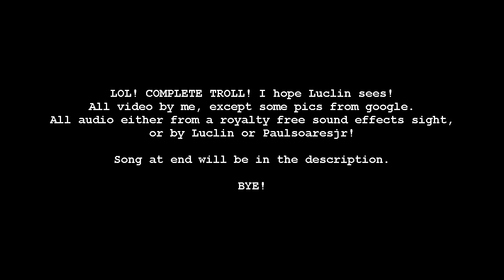Luclin (MinecraftWB) Short/Remix! "Hostile Negotiation"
Just a short/remix for Luclin (MinecraftWB) if you will. I worked hard on this, so any consenpation for the fruits of my labor would be appreciated. ;) Good job Luclin, I hope you like this! :D

Just so you know, I made all of the drawn pictures here, and mostly all video except the explosion and troll faces. I thank "TheObsidianPickaxe" for help making Luclins head. All audio edited by me, but is all produced by either Google Translate (Ladies voice) Luclin (as himself) and Paulsoaresjr (as himself). Thanks again! :D

Yeah, about that song... I forgot D: It does not belong to me, but try to find it if you like!